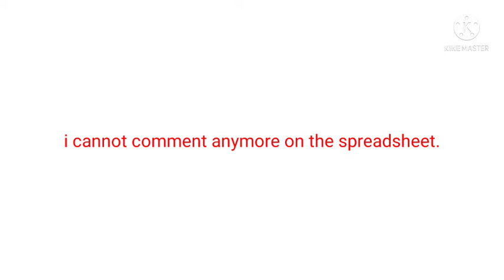FOR EVERYONE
IM NOT TAKING THIS ANYMORE